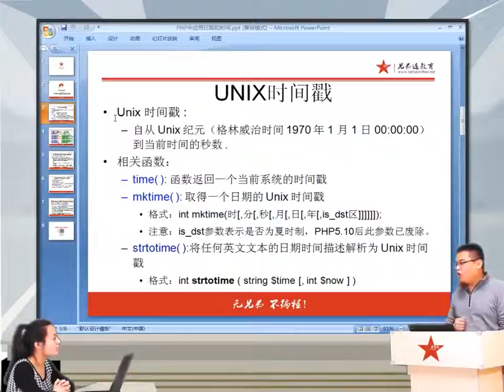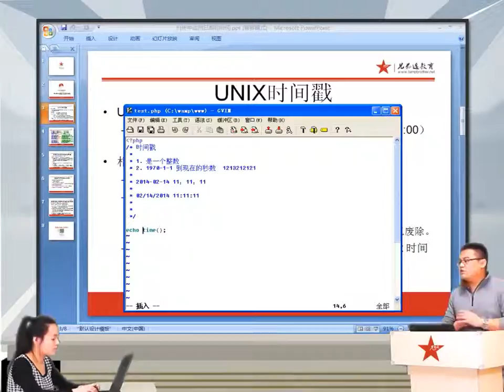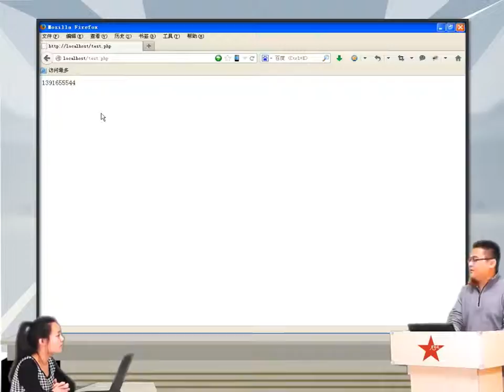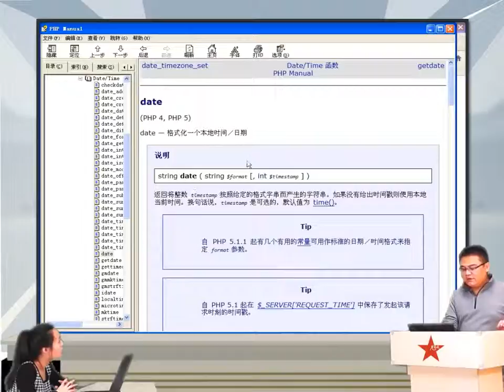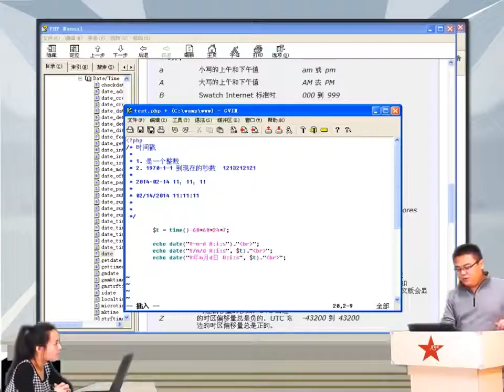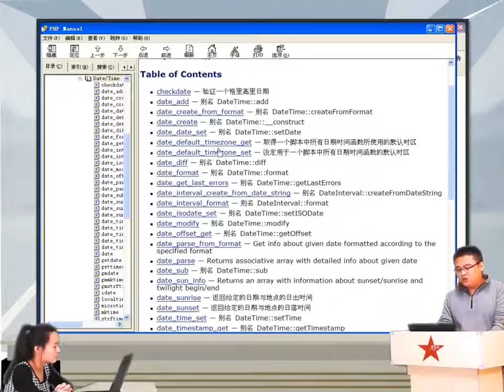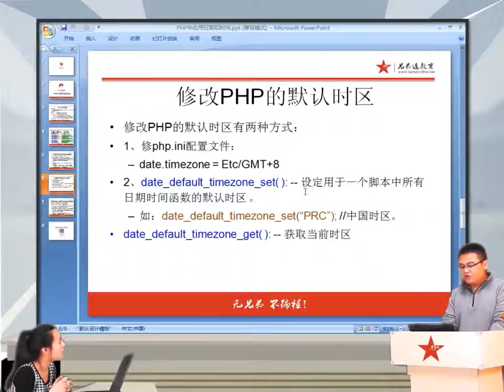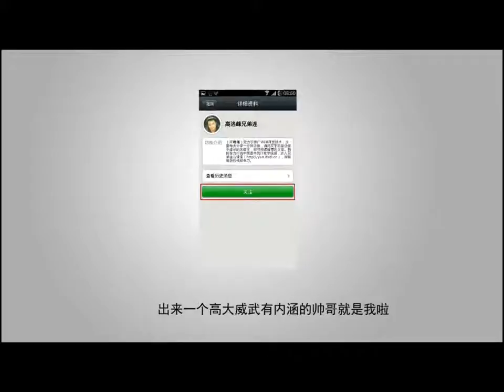2014兄弟连高洛峰 PHP教程11 1 1 PHP中应用日期和时间1